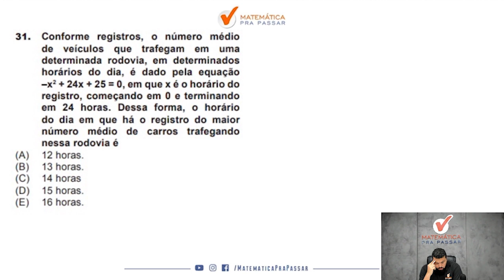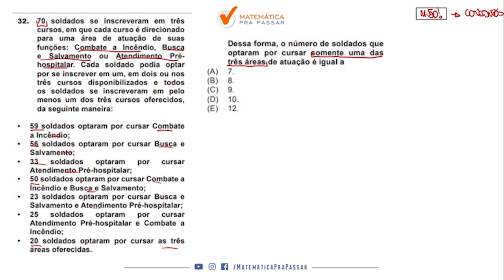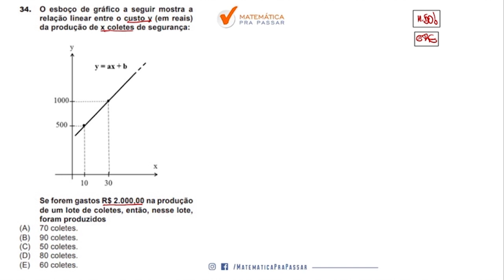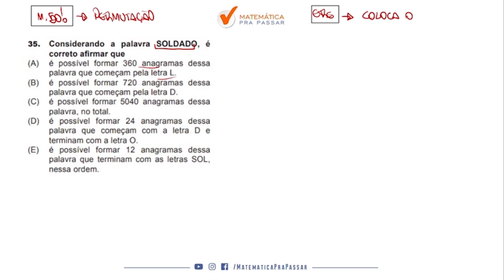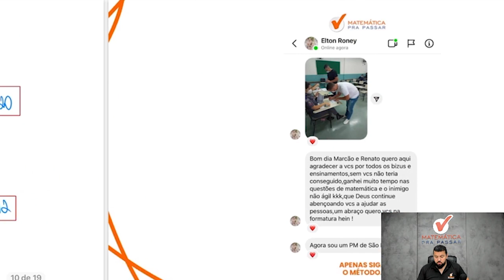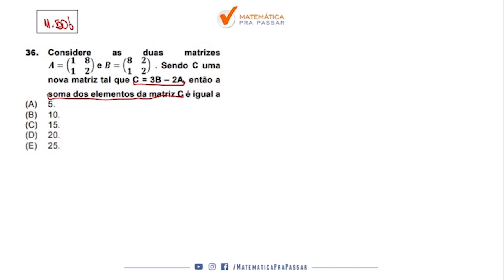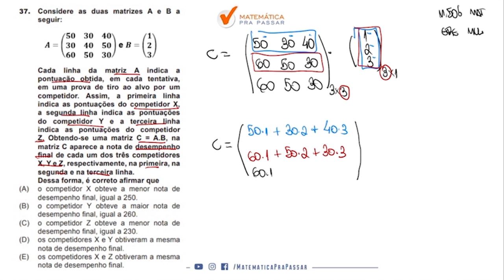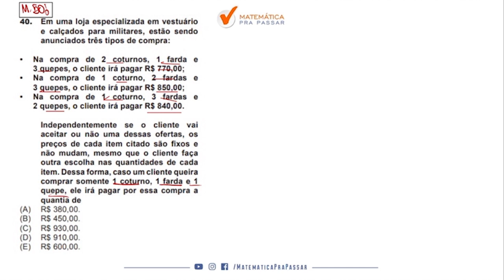Correção da Prova de Raciocínio Lógico e Matemática PM ES 2018 - Parte 2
Você quer aprender na Correção da Prova de Raciocínio Lógico e Matemática PM ES 2018 - Parte 2?

Está sofrendo por que  ainda não viu a Correção da Prova de Raciocínio Lógico e Matemática PM ES 2018 - Parte 2?

Então você precisa aprender com esse vídeo onde nossos professor, Marcão, faz a Correção da Prova de Raciocínio Lógico e Matemática PM ES 2018 - Parte 2

Para você ser aprovado na PM ES precisa mandar muito bem em saber mais com a Correção da Prova de Raciocínio Lógico e Matemática PM ES 2018 - Parte 2

Agora basta dar o play no vídeo e aprender com o Método MPP Correção da Prova de Raciocínio Lógico e Matemática PM ES 2018 - Parte 1